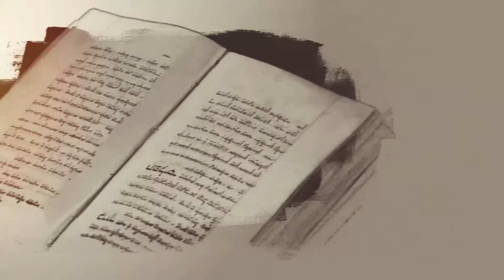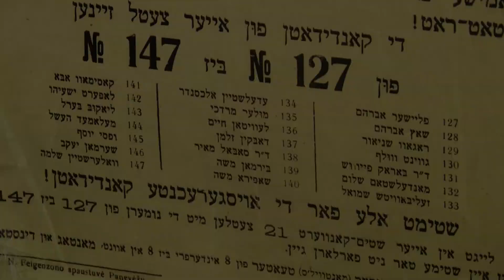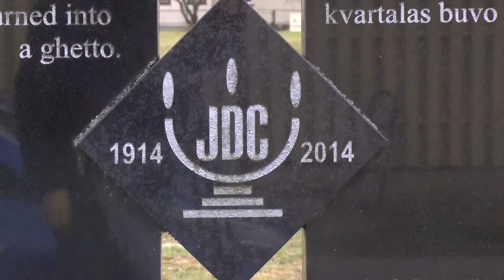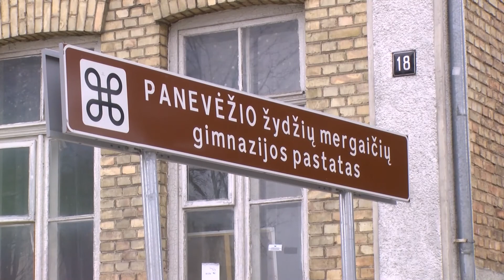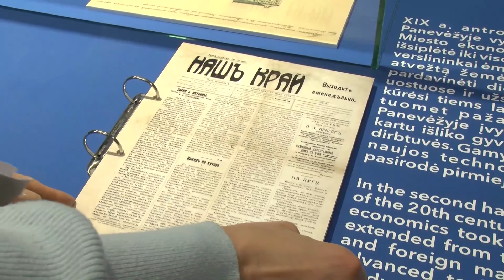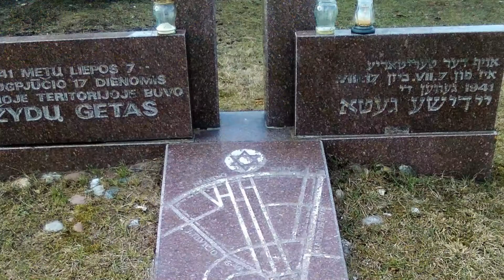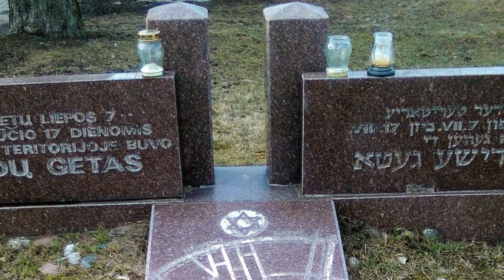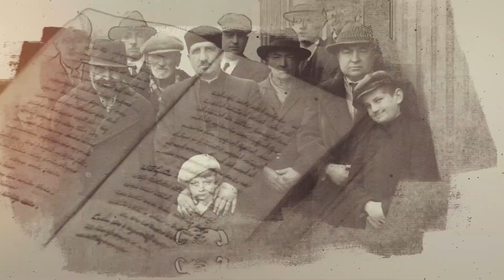„Pokytis": Panevėžio žydai, 1-oji laida